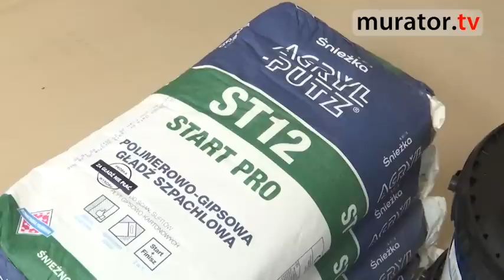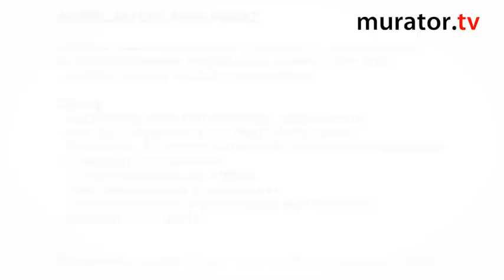Wykończenie gładzią szpachlową. Szybki sposób na równe ściany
Pokazujemy jak krok po kroku wykończyć ściany wewnętrzne gładzią szpachlową. Używamy ACRYL-PUTZ® ST12 START PRO - gładzi szpachlowej do przygotowywania oraz ACRYL-PUTZ® FS 20 FINISZ - gotowej gładzi szpachlowej.